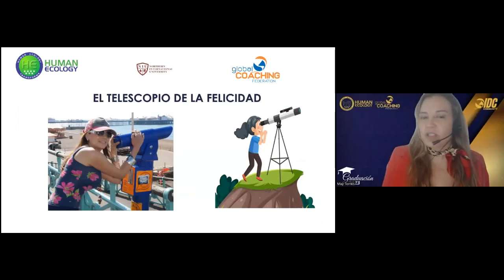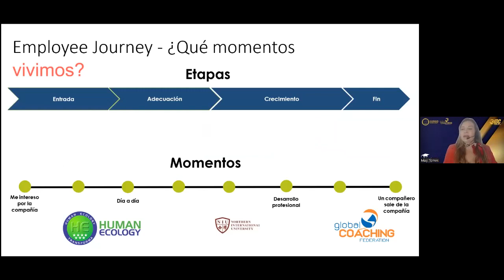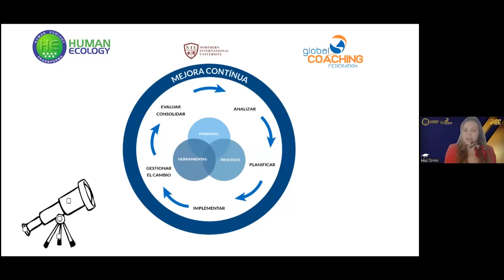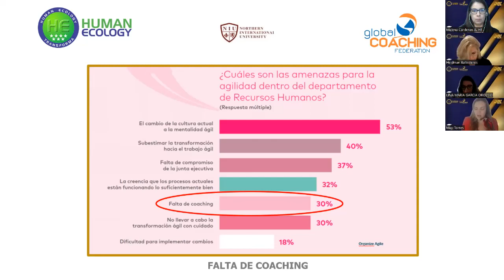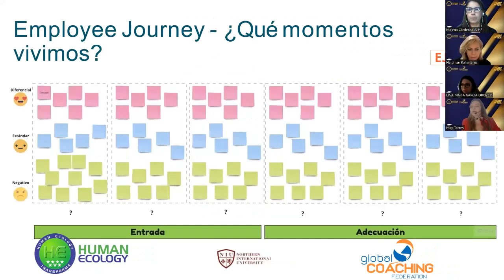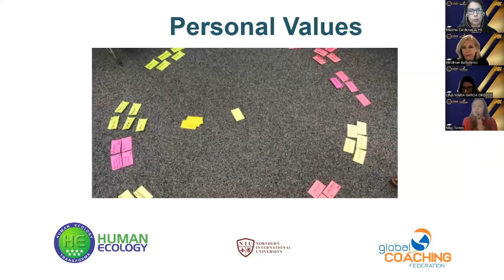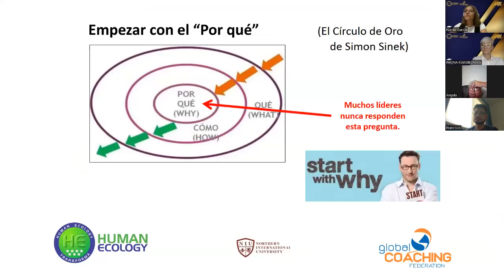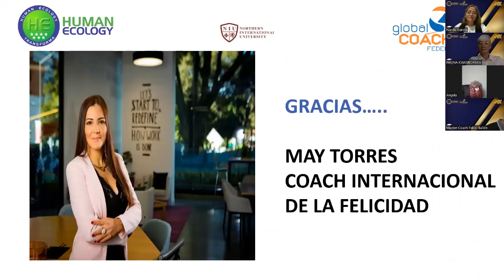La Nueva Visión empresarial | May Torres Cordoba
May Torres Cordoba
Coach de la Felicidad